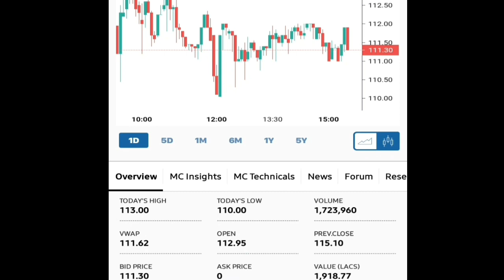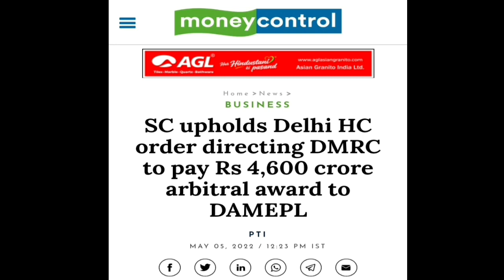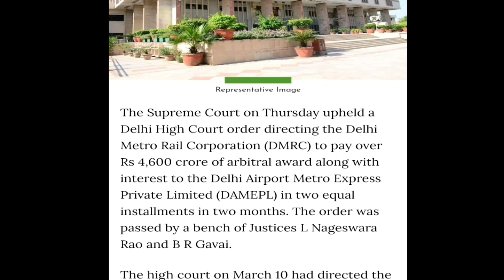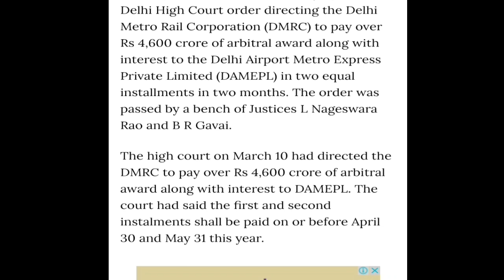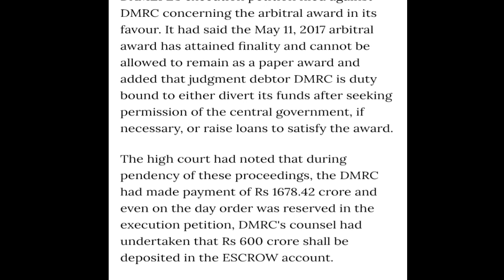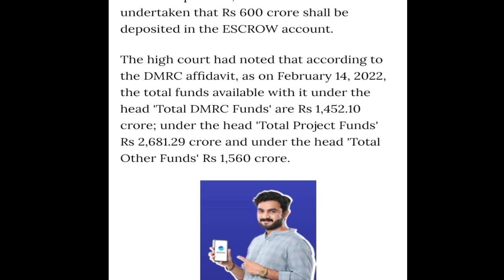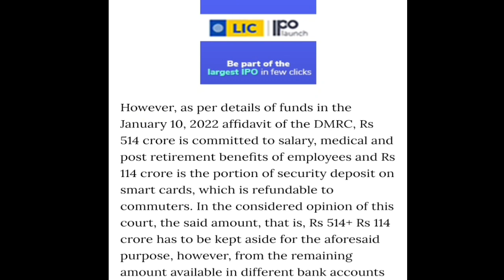Reliance Infra Ltd || Supreme Court ने भी इसका Favour किया है || Very Latest Updates...